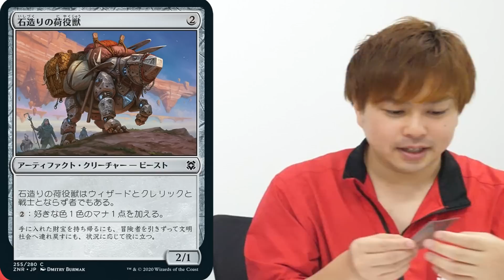【MTG】これレベル9,10帯の統率者で最強のカードです。(ごく一部の界隈で)【EDHオタクカード紹介】#35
おまけの詳細
・《通電式キー/Voltaic Key》

紹介したカード
◆《プリズマイト/Prismite》